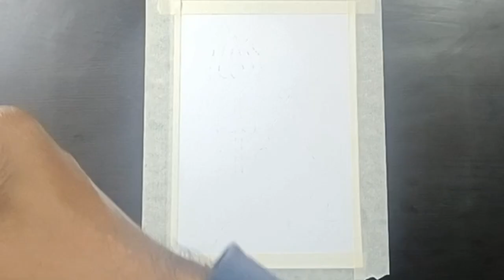lord shiva special drawing SOFT PASTEL color : tutoria. Lord bholenath painting for beginners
In this video I show you how to draw lord Shiva, using Poster colours  step by step.
Have fun !!!

Easy painting
MAHASHIVRATRI SPECIL DRAWING
SHIVRATRI SPECIAL DRAWING
Easy watercolor painting for beginners
Mahashivratri painting for kids
Mahashivratri drawing
How to draw lord shiva
Mahashivratri painting special
Mahadev drawing
shivratri drawing with poster color

Mahashivratri painting special
Mahadev drawing
shivratri drawing with SOFT PASTEL COLOUR